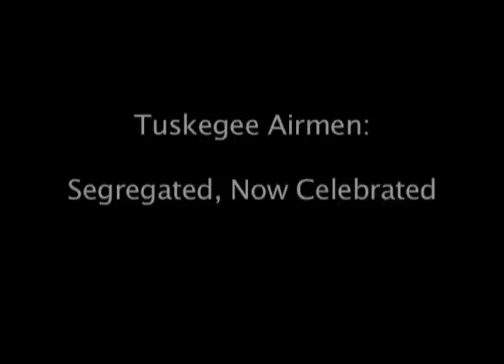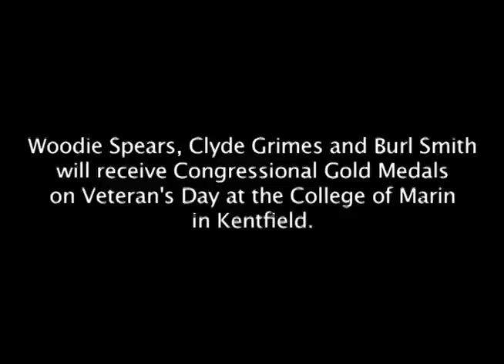Tuskegee Airmen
Three Tuskegee Airmen, who live in Hayward and Oakland, Calif., talk about being young African American pilots in World War II.